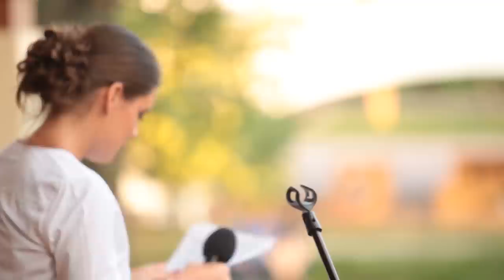Вера Полозкова - Города и Числа (Часть 3)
Вера Полозкова ©